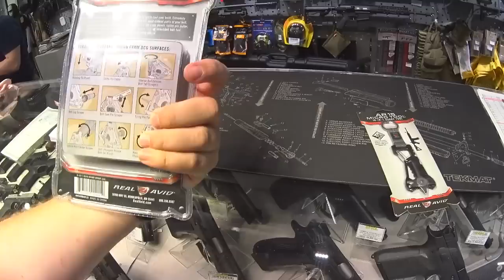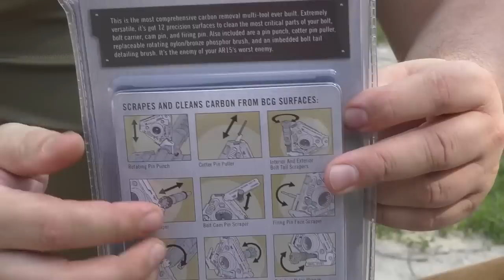Моя первая AR-ка * DimondBack DB-15 * Распаковка Ништяков | Первый ВЫСТРЕЛ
Моя первая AR-ка DimondBack DB-15 | Забираю из Магазина | Распаковка Ништяков | Первый ВЫСТРЕЛ

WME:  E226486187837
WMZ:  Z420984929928